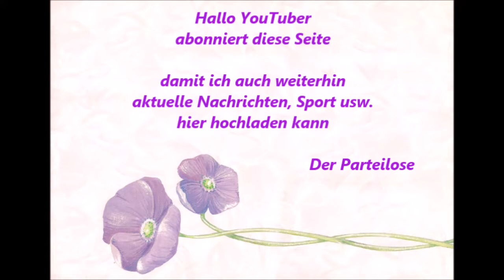1027 * Der Sportler * Michael Kern * Essen Steele wir für Steele *Musikgarten 28. - 29.04.2018 4